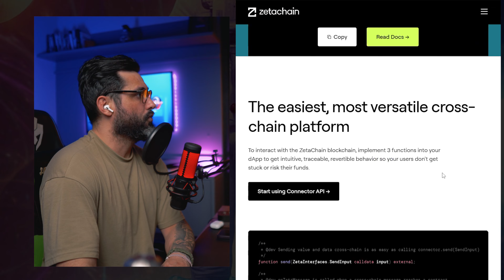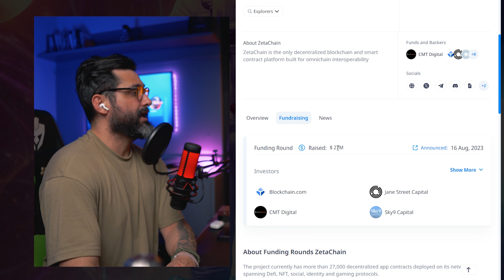A Criptomoeda Zetachain será lançada em breve e você precisa ficar atento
Saiba de todas as informações do mercado de forma antecipada em nosso instagram

ISENÇÕES DE RESPONSABILIDADE: Sempre verifique com um profissional antes de tomar qualquer decisão com seu dinheiro. Esses vídeos são apenas para fins educacionais e não sou responsável por suas ações de forma alguma. Nenhum conselho financeiro oficial está sendo dado. Nunca dê ouvidos a ninguém online que lhe diga para não consultar um profissional! Fabricio Marcilio não está fornecendo consultoria de investimento individual. Fabricio Marcilio não está registrado para fornecer consultoria de investimento, não é um consultor financeiro e não é um corretor. Fabricio Marcilio não é responsável por quaisquer ganhos ou perdas resultantes de seus investimentos em criptomoedas. Investir em criptomoeda envolve um alto grau de risco e deve ser considerado apenas por pessoas que podem arcar com a perda de todo o seu investimento. Os investidores devem consultar seu consultor financeiro antes de investir em criptomoeda.